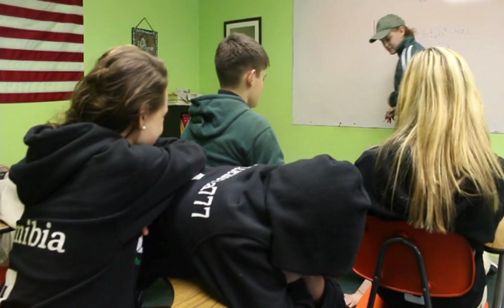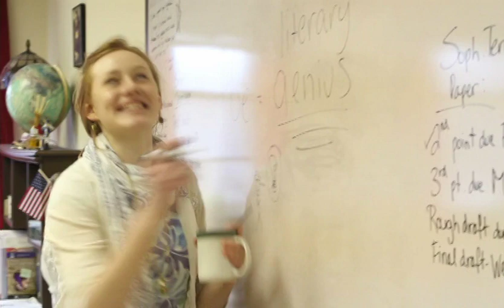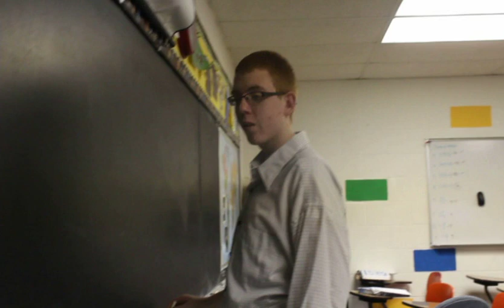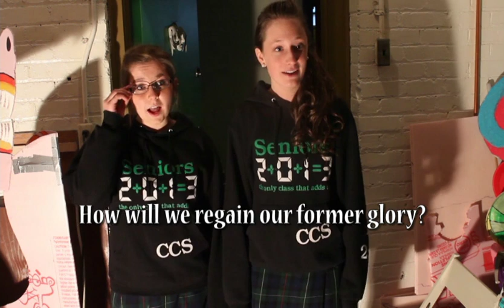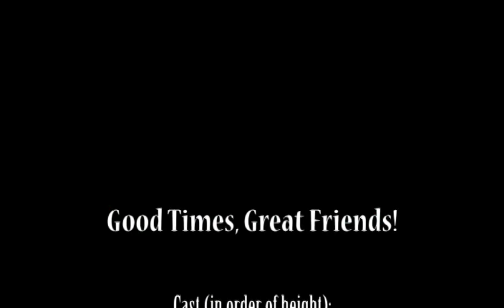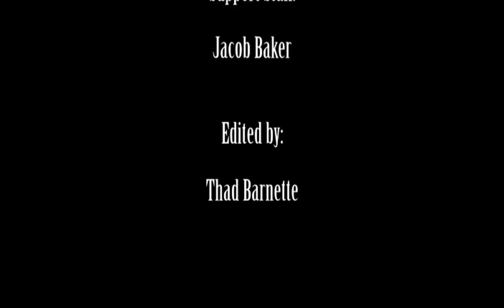2013 CCS Junior Senior Roast Video